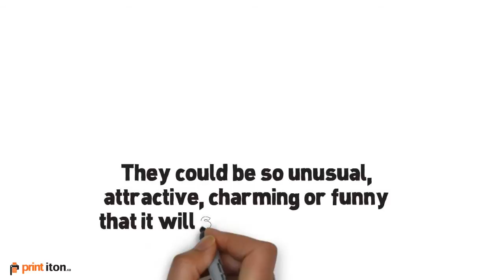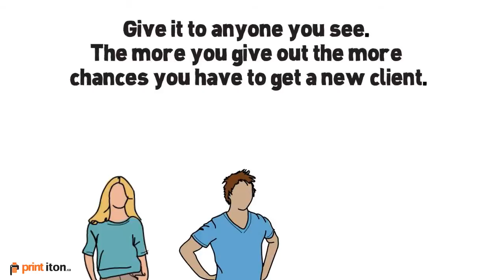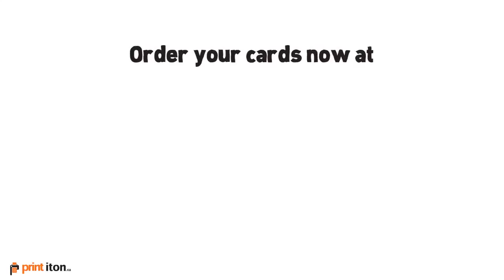The power of a business card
A business cards a one of the most powerful tools you can have. Many people don't realize how powerful it is. I'll show why Business cards are so powerful and I'll also share few tip on how to use them efficiently.
If you want to learen more about business cards or print some high quality business cads for low prices visit our